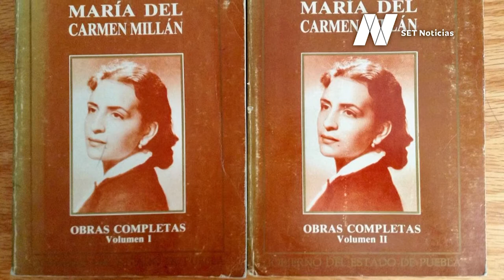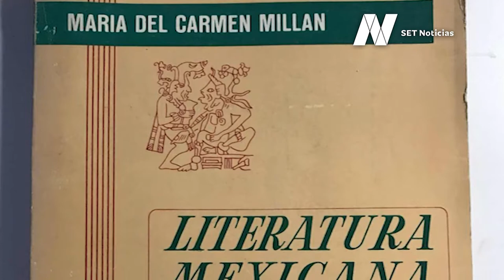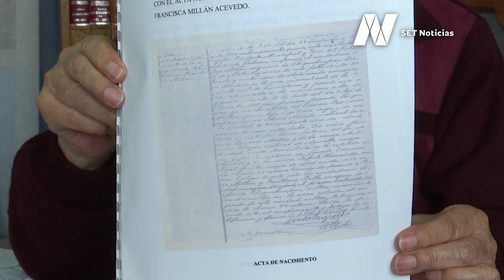María del Carmen Millán, otro de los personajes que la "Perla de la Sierra" vio nacer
😯 Otro de los personajes que la "Perla de la Sierra" vio nacer fue a la catedrática y escritora María del Carmen Millán.

Reportaje: Iris Becerril